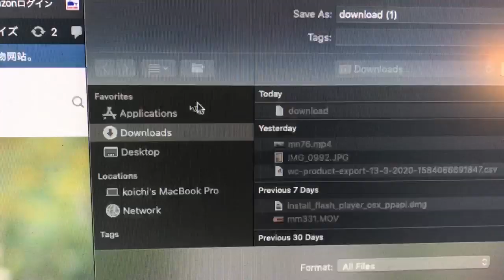Clicking menu starts downloading.